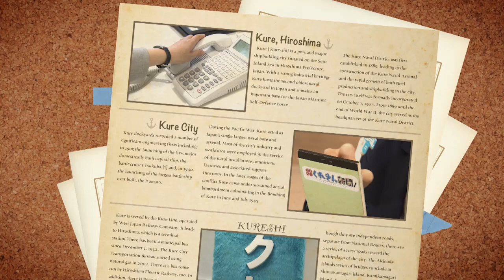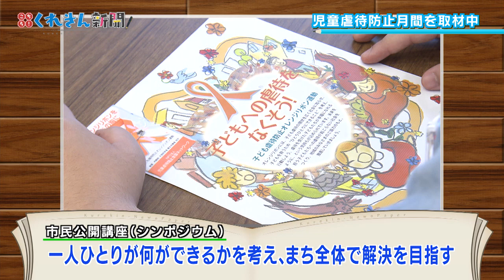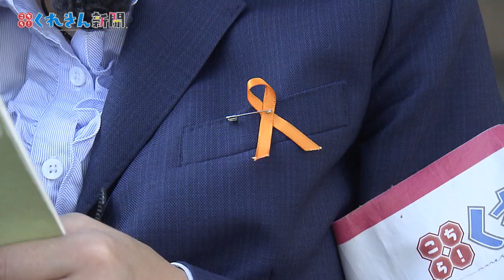『こちら！くれきん新聞！』#30 2018/11/2放送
RCCテレビ『こちら！くれきん新聞！』